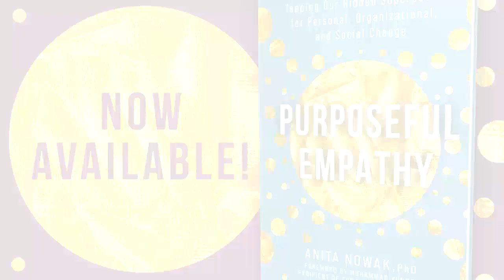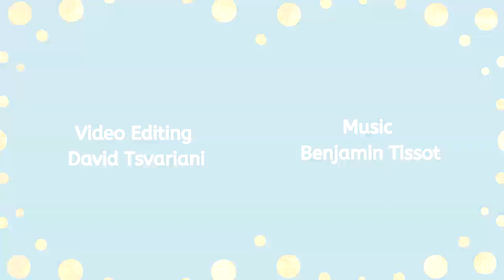Combatting Workplace Bullying with Empathy Ft. Linda Crockett Purposeful Empathy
Watch this episode to learn why trauma-informed training is essential to fight the epidemic of workplace harassment and bullying.

Linda Crockett is a social worker-turned workplace harassment and anti-bullying specialist. She is also the founder of the Canadian Institute Of Workplace Bullying Resources. In this episode, she shares her personal story as a victim of workplace bullying, and makes the case for why leaders and organizations must do more to promote psychological safety at work.

00:00 Introduction

00:26 About Linda Crockett

01:47 What is workplace bullying?

04:46 The injuries of workplace bullying

08:54 The prevalence of workplace bullying

09:50 Linda’s lived experience with workplace bullying

13:13 What are the tactics of a workplace bully?

19:51 The spectrum of workplace bullies

25:16 The bystanders of workplace bullying

27:33 Why silence and shame are dangerous in a toxic workplace

29:05 The need for trauma-informed investigations

31:40 Linda’s message to business leaders

33:22 What trauma-informed training looks like

39:11 Linda Crockett’s Purposeful Empathy story